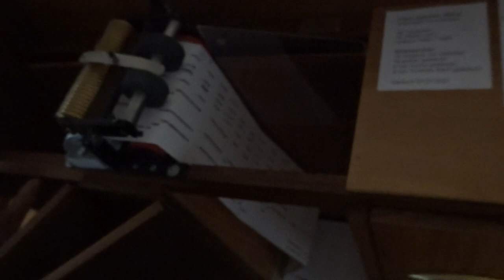Highland Cathedral - gespielt auf Franz Oehrlein Drehorgel 26/44 durch Hanni Weiss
Highland Cathedral - gespielt auf der 26er Franz Oehrlein Drehorgel 26/44 durch Hanni Weiss.
Highland Cathedral ist eine Dudelsackmelodie, die von Ulrich Roever und Michael Korb 1982 anlässlich der Highland Games in Deutschland komponiert wurde (Quellenangabe: de.wikipedia.org).
Das Arrangement für die 26er-Drehorgel-Skala wurde erstellt durch Edi Hofmann in D 88410 Bad Wurzach-Haidgau.
Das Notenband für die 26er Franz Oehrlein Drehorgel wurde manuell gestanzt (auf selber zugeschnittenem Plotter-Papier 140 g/m2).
Und zum typischen Franz-Oehrlein-Notenbuch gefaltet durch Albert Weiss.
Aufgenommen am Samstag, 24. Dezember 2022.